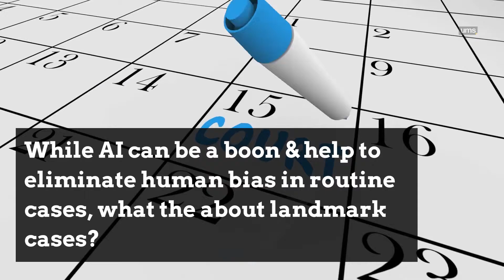Can robots be the next judges